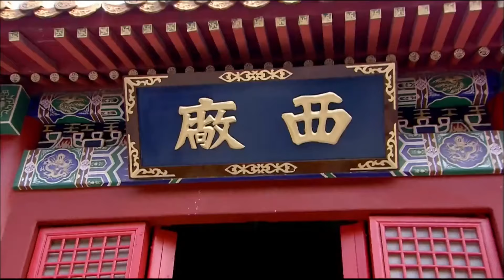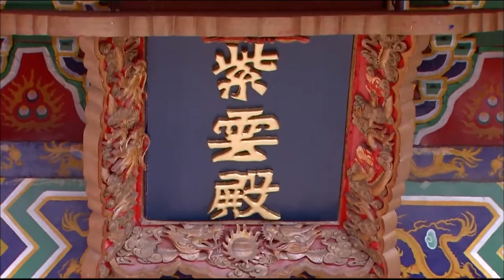【Multi-sub】EP29 Always Yours | Emperor Falls in Love with a Maid Impersonating Another❤️‍🔥